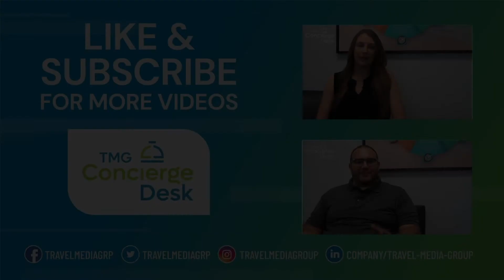How do you improve your hotel's online presence?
Travel Media Group's Vice President of Product Development and Technology, Jason Lee, shares his thoughts on the factors that contribute to your hotel's online presence.